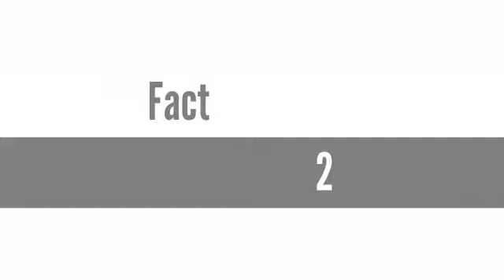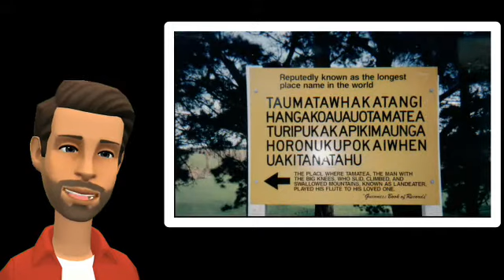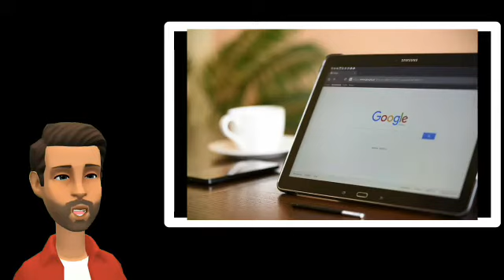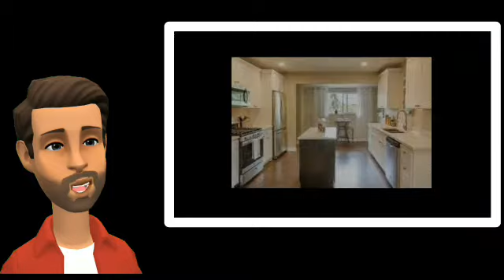Top 10 Unknown,Interesting and Amazing Facts in Telugu|Episode-6 |By IDEA SKY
Sources for videos and images:
Credits

Wikimedia commons

Pixyorg.com

Needpix

Pxfuel